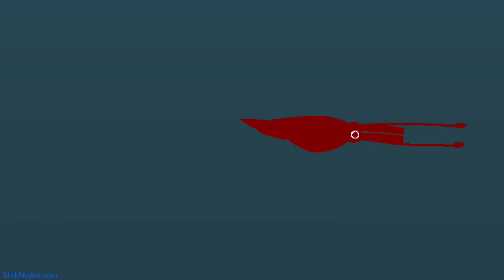Colossal squid vs sperm whale - sticknodes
Remake coming soon!